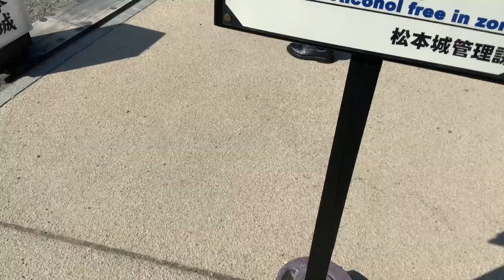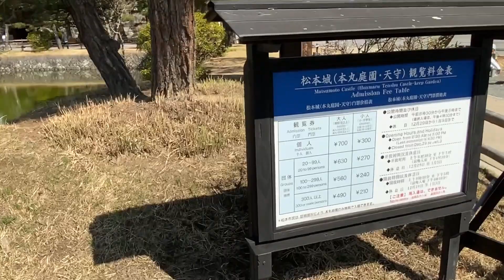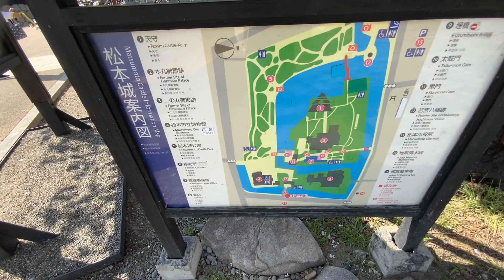そば庄松本城店と桜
3月30日撮影
停めた駐車場は市営開智駐車場(60分200円)